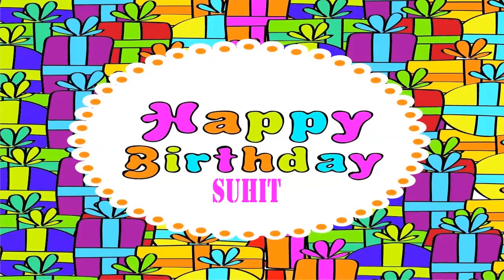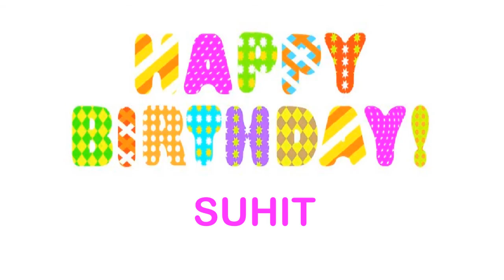Suhit Wishes & Mensajes Happy Birthday